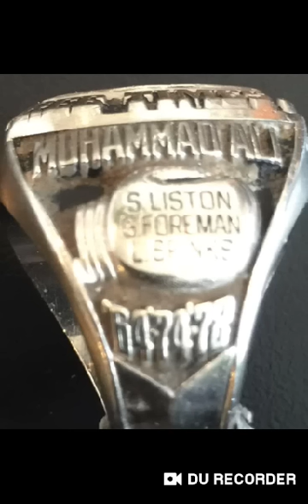🌹🌹🌹🌹THE ROCK OF THE SOUTH: ABDUL RAHMAN MUHAMMAD 🌹🌹🌹🌹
MINISTER ABDUL RAHMAN MUHAMMAD, A FAITHFUL BELIEVER IN THE MOST HONORABLE ELIJAH MUHAMMAD AND THE HON. MINISTER LOUIS FARRAKHAN. WE LOVE MINISTER ROCK AND WE PRAY THAT ALMIGHTY GOD ALLAH WHO CAME IN THE PERSON OF MASTER FARD MUHAMMAD, TO WHOM ALL PRAISES ARE FOREVER DUE BLESS US. NOT TO DEPRIVE US OF HIS REWARD.